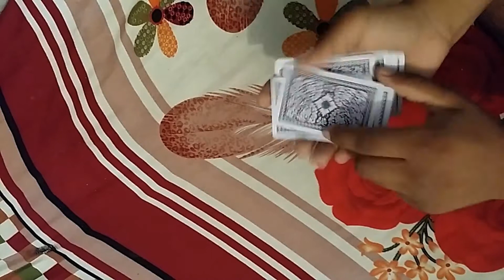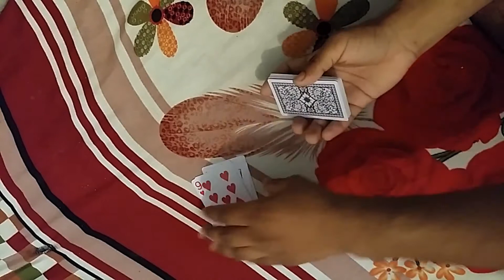secret of new card trick | card tricks in urdu | card magic tricks in hindi | part 18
Title:- secret of new card trick | card tricks in urdu | card magic tricks in hindi | card tricks |  part 18

Topics Covered in this Video (Try to Ignore this):
Hi there! Today i'm going to show you an amazing card trick that you can learn and perform to impress your friends. Enjoy
Other Playlist videos will teach you  visual, fast, fun and easy card tricks that anyone can do. Each card trick is very visual to perform and they don't require much practice. That being said, make sure you get a mirror and do practice performances in front of that before you go and show these tricks to other people. Lots of different card tricks are covered in this video. I will teach you how to palm a card, how to do a colour change, how to lap a deck of cards and we even use advanced gimmicks to create some really deceptive vanishes.
card tricks
card shuffling tricks
cards tricks
one hand cut
one handed faro shuffle
how to faro shuffle
card flourishes waterfall
card flourishes
card magic tricks in hindi
card magic tricks in urdu
card magic tricks
plastic card trick
plastic card trick in urdu
plastic card trick in hindi
plastic card trick urdu
plastic card trick hindi
plastic cards tricks
plastic cards tricks in urdu
plastic cards tricks in hindi
plastic cards tricks urdu
plastic cards tricks hindi
CARDS tricks in hindi
CARDS tricks in urdu
Card Shuffling Tricks in Hindi
Card Shuffling Tricks in urdu
dynamo shuffle tutorial
sybil cut variations
five faces of sybil
3 packet cut
revolution cut
revolution cut right hand
One Handed Triple Revolution Cut Tutorial
Card Tricks: One Handed Revolution Cut
running charlier cut
How to Cut a Deck of Cards with One Hand
SINGLE HANDED Triple Cut - TUTORIAL
Swivel Cut Tutorial
sybil false cut tutorial
sybil cut variations
three packet cut
false cut
easy card trick
magic tutorials
learn magic at home
card tricks
magic
how to magic
learn magic
magic tricks
magic secret
how to do magic
easy card trick you can learn at home
magic revealed
easy
magic
tricks
card tricks simple,
quick,
fast,
amazing,
magic tricks,
free,
household objects
trick,
magic,
tricks,
how to,
how to do,
diy,
hacks,
epic,
amazing,
cool,
crazy,
shuffle,
shuffling,
shuffles,
how to shuffle,
howto,
shuffle cards,
playing cards,
deck,
cards,
sleight of hand,
flourish,
fancy,
revealed,
secret,
easy,
three,
cards,
amazing,
simple,
card,
trick,
revealed,
performance,
and,
tutorial,
scam,
tricks,
blank,
deck,
decks,
medium,
hard,
beginner,
intermediate,
advanced,
incredible,
super,
best,
teller,
the,
sleight,
of,
hand,
magic,
teach,
teacher,
powerful,
short,
sweet,
card tricks,
card trick,
easy great card trick,
card trick for beginner,
beginner card trick,
easy beginner card trick,
fan of cards,
playing cards,
cards,
awesome card trick,
fan of playing cards,
spread cards in your hands,
how to do card tricks,
the card tricks
card tricks,
shuffling card tricks,
shuffle cards,
card shuffling,
tricks,cards,
card magic tricks,
revelaed,
card magic,
how to shuffle,
shuffle deck,
deck shuffling card trick,
card spring - tutorial [ hindi ],
card spring tutorial in urdu,
card spring tutorial in hindi,
how to spring cards like a pro,
how to spring cards like a pro in urdu,
easy magic,
beginner magic,
trick,
magic trick,
magic tricks,
learn,
magic revealed,
revealed,
playing cards,
card throw,
magic,
magician,
really cool card trick,
impressive card trick,
beginner card tricks,
card trick that will fool anyone,
easy card trick,
card magic,
powerful card tricks,
card trick,
easy card tricks,
impossible card trick,
card trick tutorial,
easiest card trick,
card tricks revealed,
impress everyone with this card trick,
easy card trick tutorials,
best card tricks,
no setup card tricks